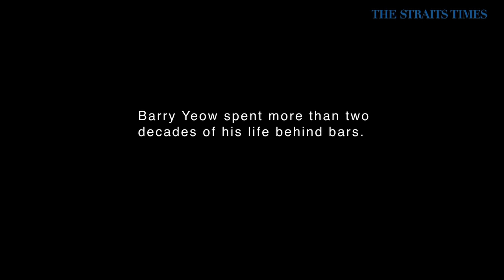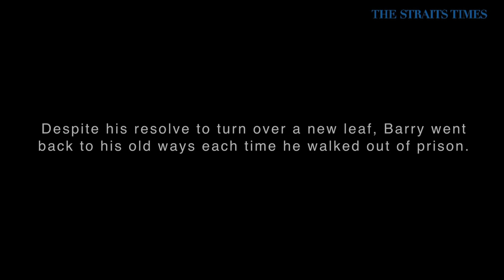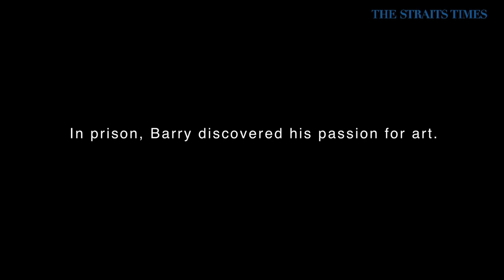Turning Point: How art changed my life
Barry Yeow spent more than 20 years behind bars for drugs and gang-related activities, but his life changed when he discovered his passion for art.